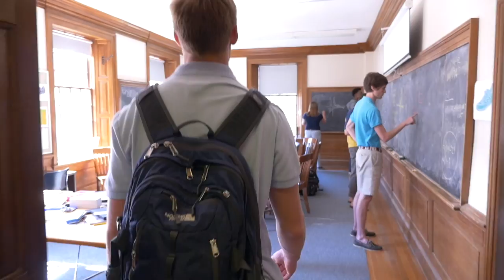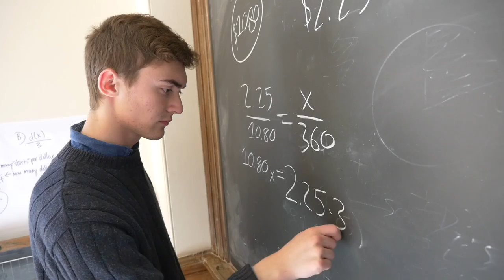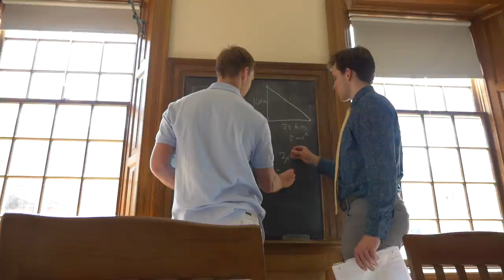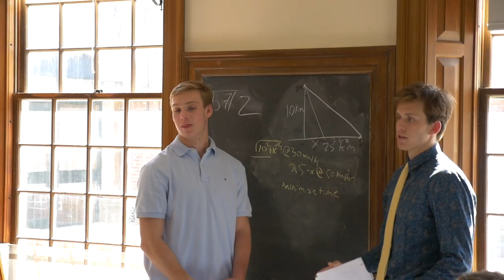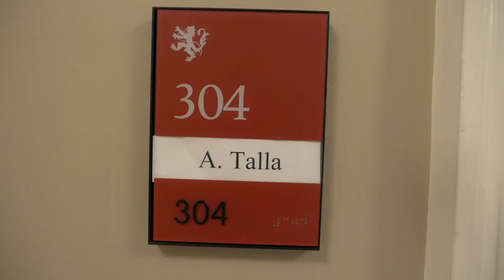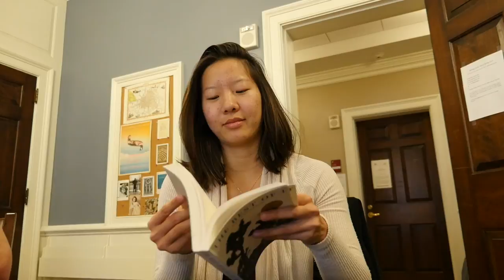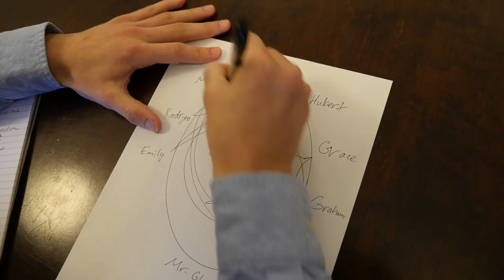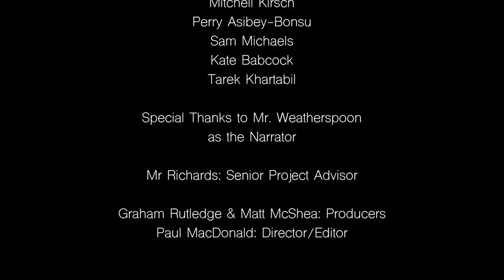Harkness: The Untold Truth [A Phillips Exeter Academy Senior Project]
3 Phillips Exeter students reveal the truth about what Harkness discussions are actually sometimes like.

A senior project by Matt McShea, Graham Rutledge and Paul MacDonald.